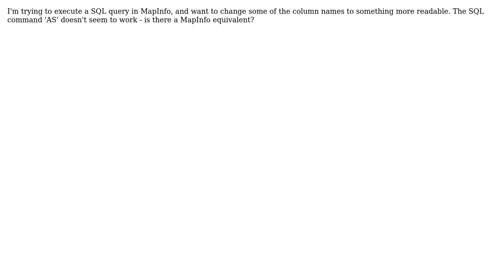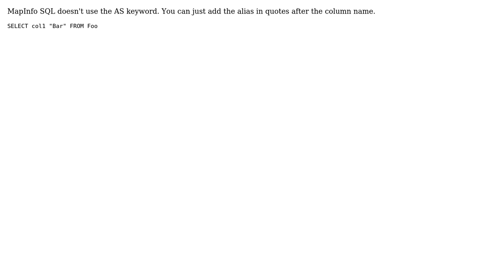GIS: MapInfo equivalent of SQL 'AS' statement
With thanks & praise to God, and with thanks to the many people who have made this project possible! | Content (except music & images) licensed under CC BY-SA | Music | Images & others | With thanks to user Nathan W user Matthew Finlay and the Stack Exchange Network Trademarks are property of their respective owners. You are responsible for your own actions.